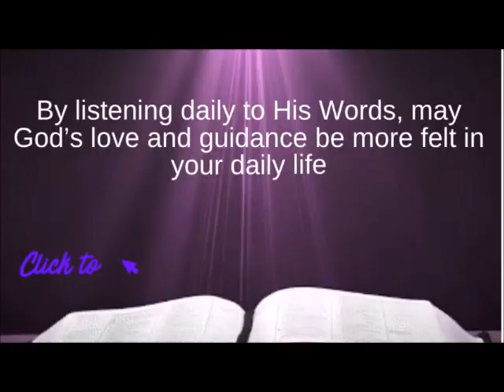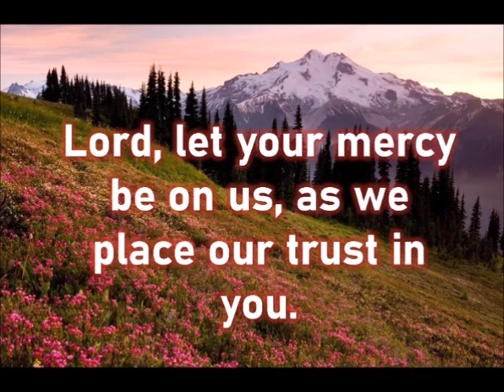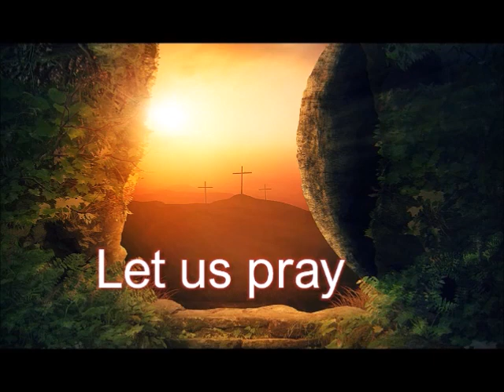REFLECTION AND DAILY MASS READINGS APRIL 22, 2023 Saturday of the Second Week of Easter